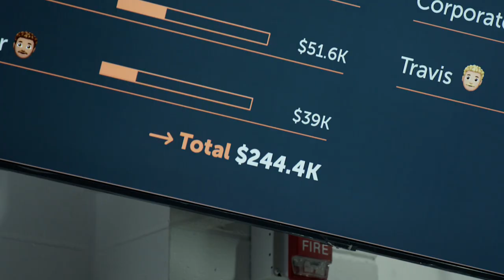S.A.D. (Sales are Dope) Official Trailer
April 13th, the full season drops here on Youtube! 8 episodes, ranging from 8 to 17 minutes. Full runtime of 91 mins!

Do you work in sales? Join the War Room (My free sales community)